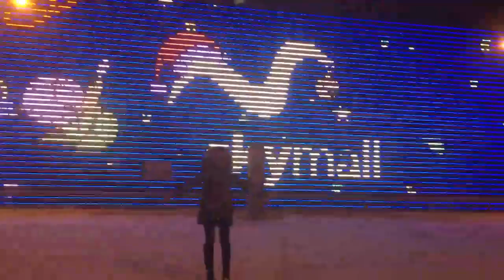VLOG: ВЗРОСЛЫЕ И НЕЗАВИСИМЫЕ! 2.12.16 / Irisha Day